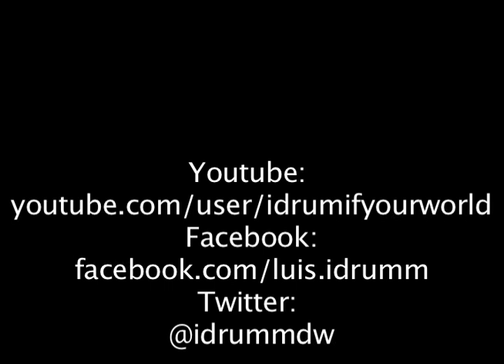Guitar Center Drum-Off Store Finals 2011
Me at the Guitar Center store Finals in Danvers, Ma